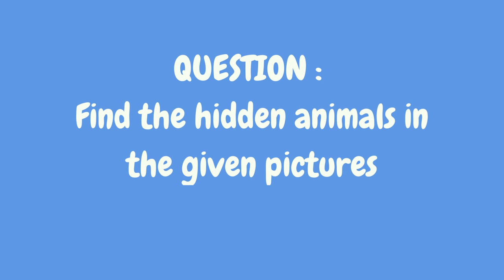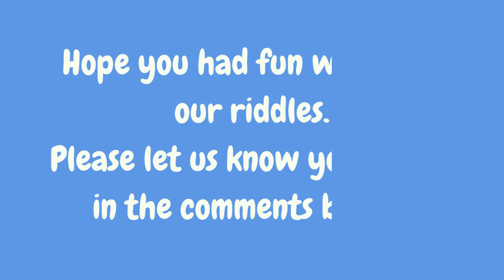Spot the hidden animal in these Pictures?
Test your visual skills with these fun picture riddles! In each picture, there is a hidden animal that you have to find. Some are easier than others, so see how many you can solve! These visual puzzles are a great way to challenge your brain and improve your concentration. Whether you're looking for a fun activity to do with your friends or a way to keep your kids entertained, these animal games are sure to provide hours of entertainment. So, are you ready to find the hidden animals in these pictures?

Similar Searches:
How to sharp brain
Education questions
Picture Riddles
Emoji Quiz
Attention Test
Emoji Test
Spot the animal
Find out hidden animal
Find the hidden animal in the given pictures
Fun animal riddles
Picture puzzles with hidden animals
Visual brain teasers with animals
Spot the animal in the picture game
Animal scavenger hunt
Hidden animal games for adults
Animal-themed visual puzzles for kids
Difficult animal picture riddles
Brain teasers with animal pictures
Animal-themed hidden object games